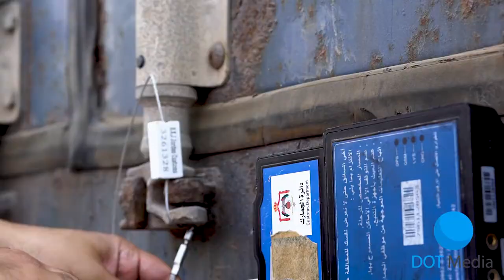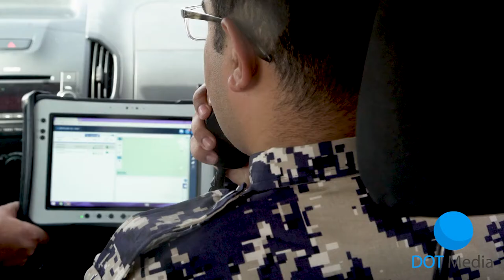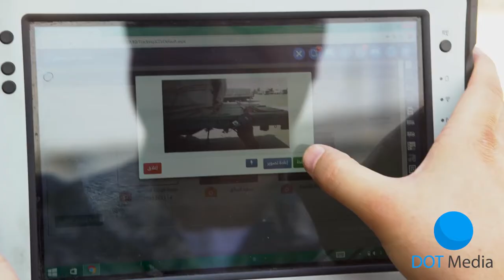ECTS container GPS electronic cargo lock used for customs transit monitoring.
GPS electronic lock is a advanced technology integrated with features: GPS locating, real time tracking, smart locking, and unlocking, unsealing by GPRS, SMS, RFID card, Bluetooth app.
It is applied to government, revenue department, customs inspection area container, crossing border cargo security and management project, give many benefits:

Increased freight in-transit visibility:
o Real-time Information of the entire operation with a single data base information platform.
o Prevention of smuggling

Increased cargo traceability.
 o Integrated statistical data of the entire process.
o Reduction of cargo theft – piracy

Improved planning and operational efficiency:
o Improve customs clearance efficiency
o Reduce customs workload
o Improve transportation efficiency of logistics enterprises